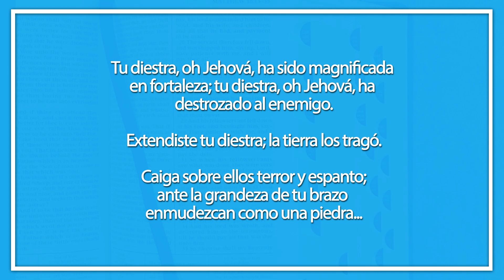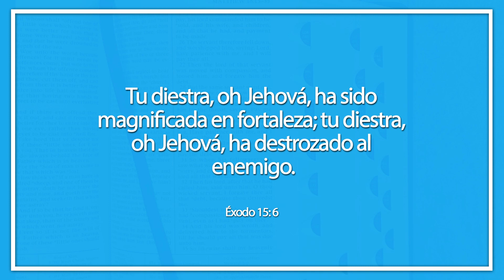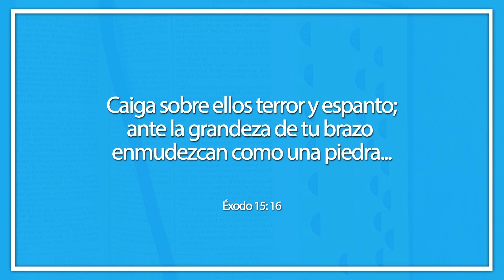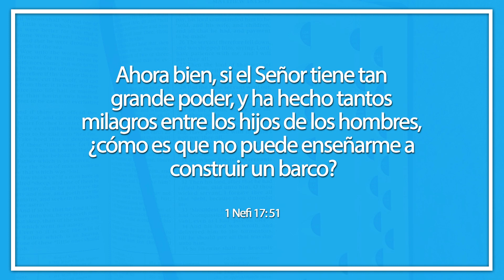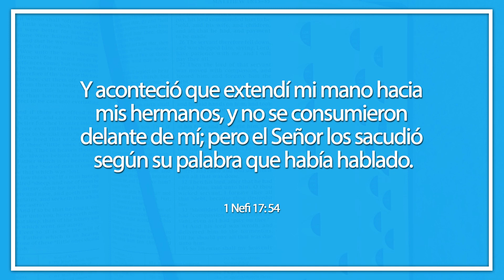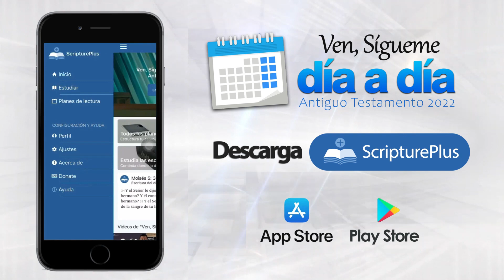El Cántico del Mar | Ven, Sígueme Día a Día | Éxodo 14-17 | Semana 15, Parte 3/7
Al saberse libres ya, el pueblo de Israel canta. En el capitulo 15 encontramos una especie de Salmo, conocido como el cántico de Moisés o el cántico del mar, es una oración de gratitud ferviente, donde se describe el magnifico poder de Dios. Jehová con su diestra los ha librado del cautiverio y la muerte, la señal de levantar la mano se puede apreciar en varios relatos de las Escrituras, incluso en la actualidad vemos evidencia de ello.